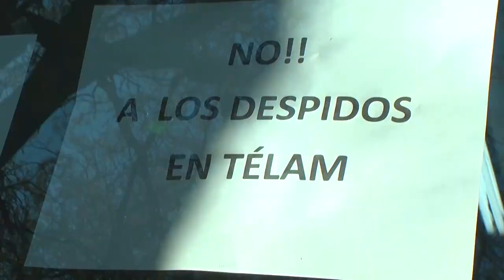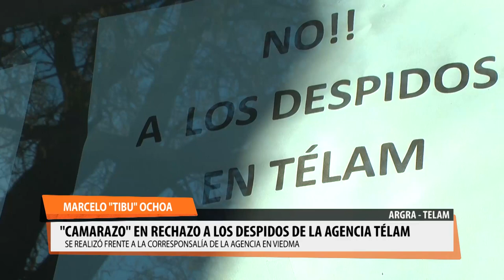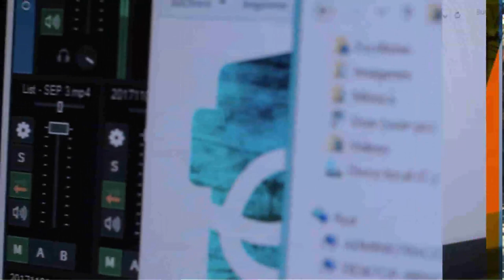Y hubo CAMARAZO en TELAM!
Concluído el camarazo convocado por ARGRA de nuestra zona, para visibilizar la situación de los compañeros despedidos de la agencia TELAM de nuestra zona, el móvil de Radio Encuentro y de entv conversaron con Jorge Arriagada, secretario gremial del sindicato de prensa y con Lucho Díaz, uno de los trabajadores despedidos